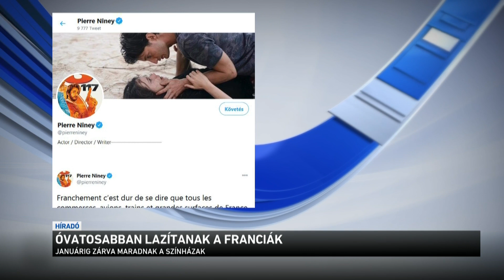Vírushelyzet Európában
Nézzük, hogy alakul a járványhelyzet Európában.
Visszább kapcsol a francia kormány: a tervezettnél jóval óvatosabban kezdenek csak lazítani a járványügyi intézkedésen. Bár korábban csökkenésnek indultak a járványügyi mutatók, az elmúlt napokban viszont megállt az apadás. Az országban december 15-étől éjszakai kijárási tilalom lép életbe és bár nem akarták, de az intézkedés az ünnepek alatt is érvényben lesz.

Robbanásszerűen terjed a koronavírus-járvány Németország több térségben is. A november elején bevezetett korlátozások nem mindenhol voltak eredményesek. Az újabb szigorításokról várhatóan vasárnap dönt majd a kancellár és a tartományi miniszterelnökök.

Némi jó hír érkezett Erdélyből. Mivel enyhén csökkent a fertőzöttek száma a Szilágyságban az elmúlt napokban, ezért több településen is lazítottak a szabályokon.
Ma már újranyitott több vendéglő és kávézó belső tere is a Szilágy megyei településeken.

A járványhelyzet közepette készül a kereszténység a karácsonyra. A Vatikánban ünnepi fénybe borult a Szent Péter tér: felkapcsolták a karácsonyi világítást és a hatalmas karácsonyfa is áll már a bazilika előtt. Ugyanakkor az ünneplést idén jócskán átírják a járványügyi szabályok.